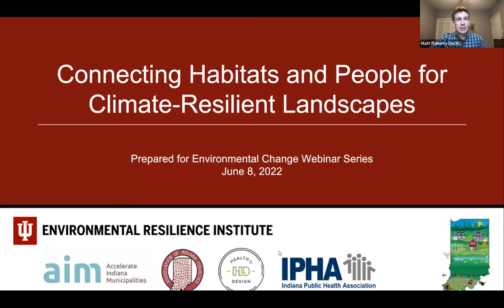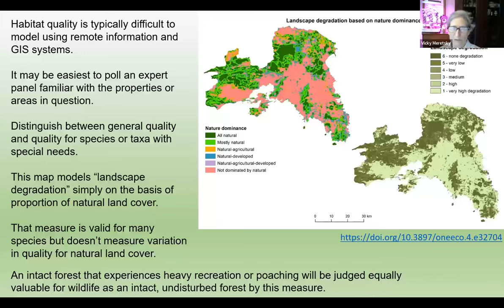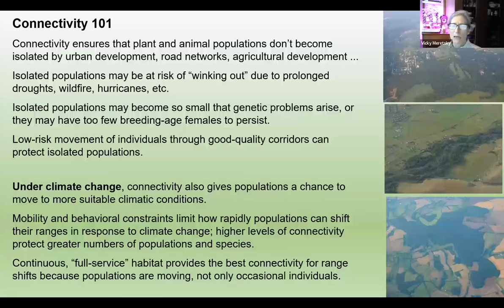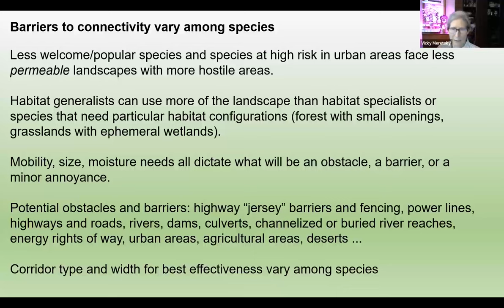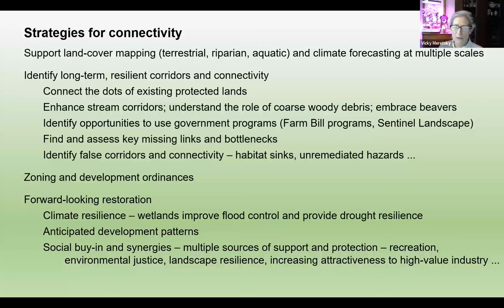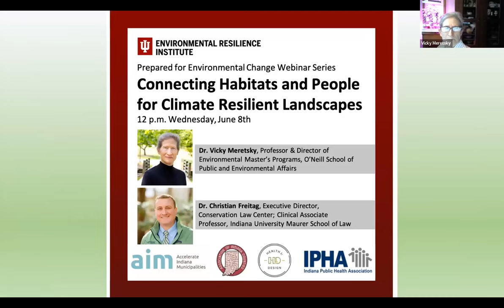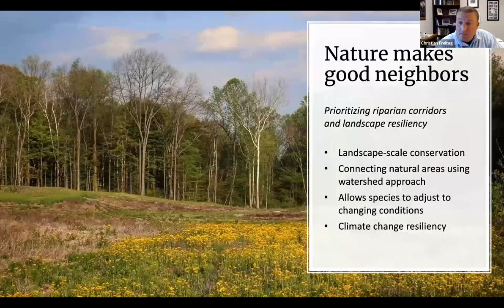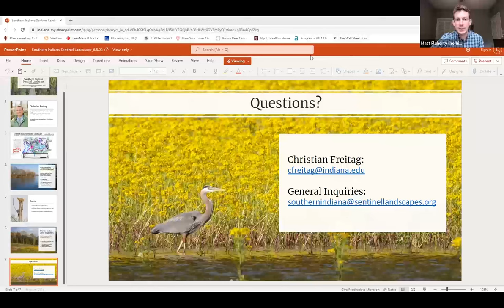Connecting Habitats and People for Climate Resilient Landscapes - June 8th, 2022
Changes in our climate disrupt and harm natural resources and ecosystems. Additionally, human activity, development, and land use policies have the potential to fragment habitats and reduce the resilience of natural systems. To address these challenges, local governments, community organizations, and landowners can partner to enhance habitat connectivity and species migration, promote biodiversity, and increase landscape-level adaptation. Join our webinar to learn how to reinforce your community’s natural resilience through sustainable land management practices and related strategies.

Presenters
• Dr. Vicky Meretsky, Director of the Environmental Master's Program at Indiana University O'Neill School of Public and Environmental Affairs
• Dr. Christian Freitag, Executive Director of the Conservation Law Center